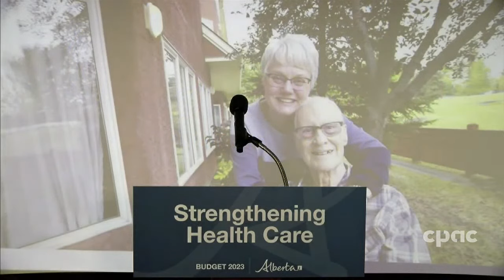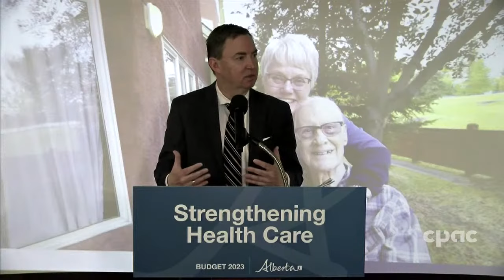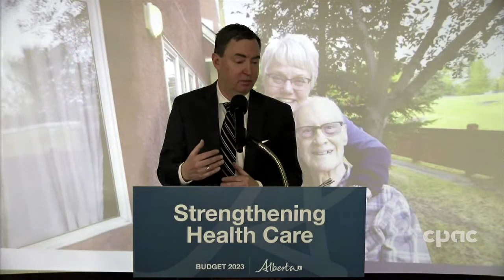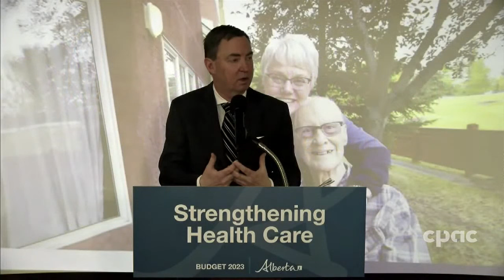Alberta Health Minister Jason Copping highlights funding for continuing care – March 3, 2023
In Calgary, Jason Copping, Alberta’s health minister, highlights funding provisions for continuing care contained in the recently-released provincial budget. The Alberta government is investing $4.2 billion over three years for health care-related infrastructure, including $1.4 billion for continuing care homes. The minister is joined by Shawna Syverson, chair of Carewest, and Feisal Keshavjee, chair of the Alberta Continuing Care Association.